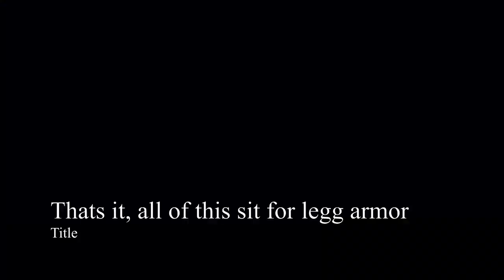970 in a Nutshell [German](Destiny 2)